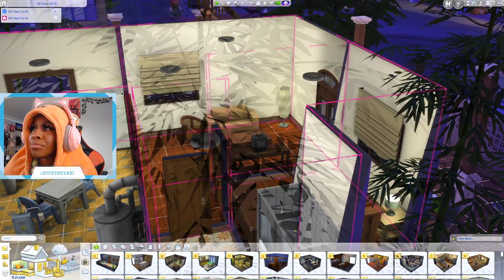Rags to Riches : 1. Starting Over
Hiiii, I forgot to take a screenshot for the cover :(
Editing is still not the best, trying a few different things. Autumn is turning her life around and trying to become a property owner now! I figured I'd turn the Sim Therapy into something positive.